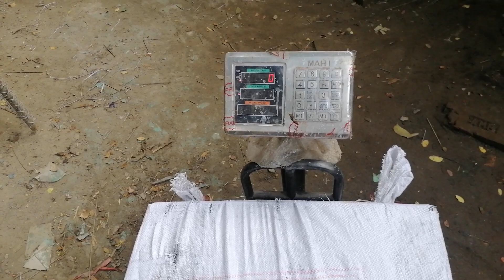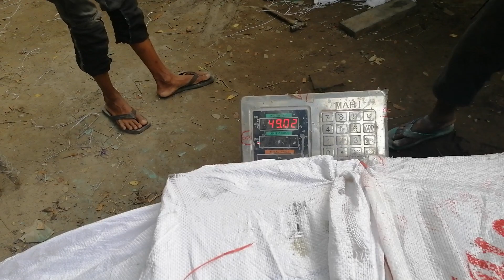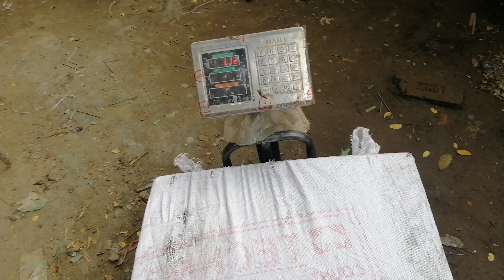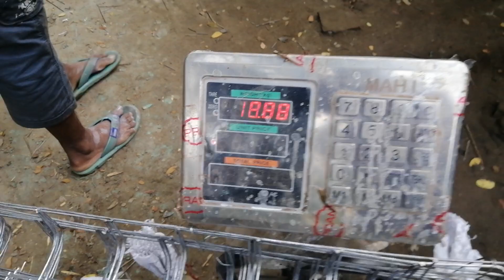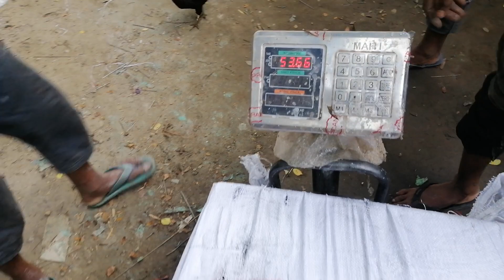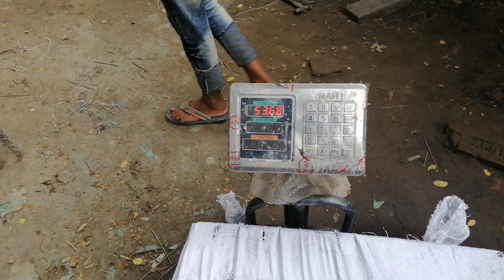২৪/২৪ কবুতরের খাঁচা ৩৫টার দাম ওজন